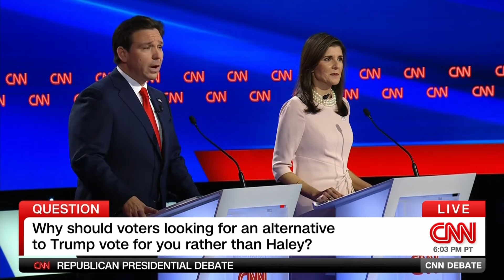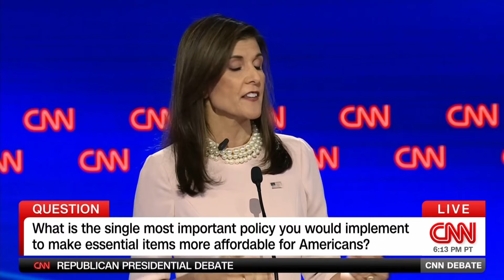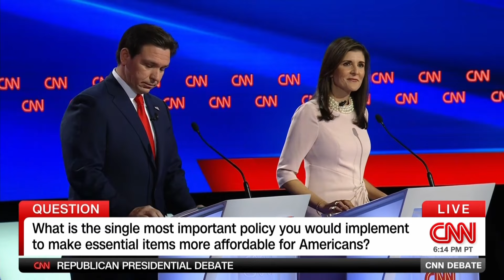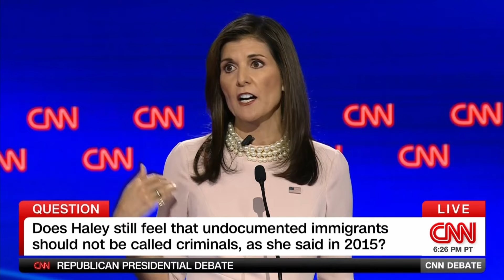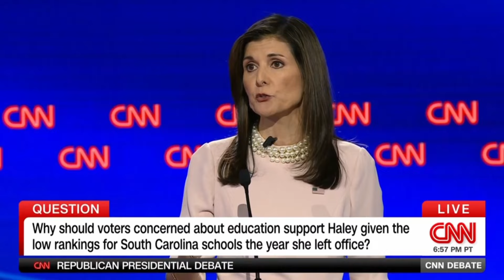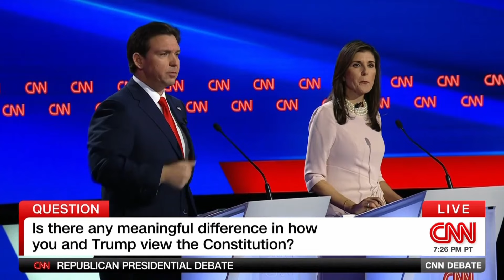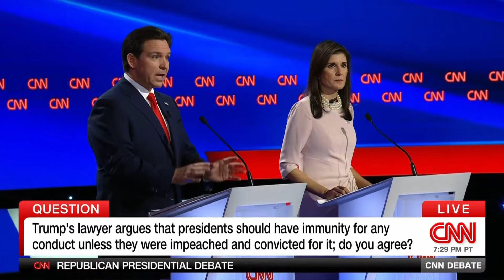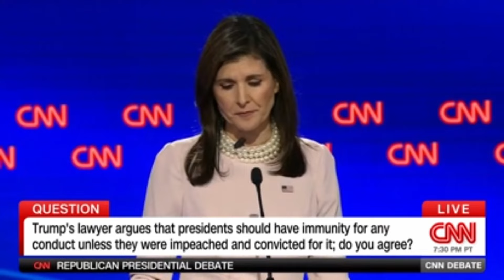5th 2024 GOP Primary Debate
The Fifth Republican Primary Debate for 2024 is here! with Former United Nations Ambassador Nikki Haley and Governor Ron DeSantis of Florida qualifying for the near final battle before the GOP Primary Elections!